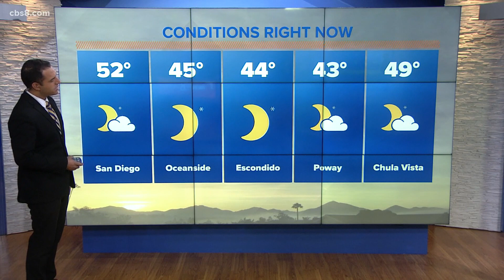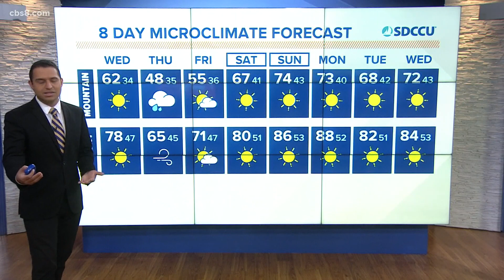Sunny and breezy Wednesday before showers return Thursday afternoon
Clear skies and gusty winds come around Wednesday. Light rain returns to San Diego County on Thursday afternoon.